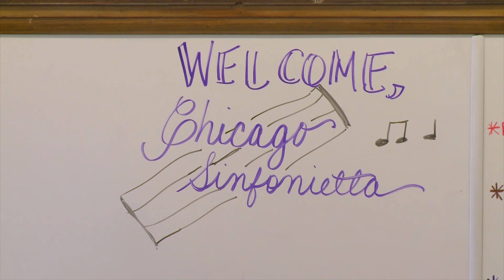Support Chicago Sinfonietta's Education Programs!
Make a gift today!